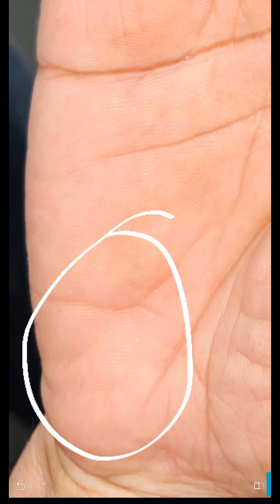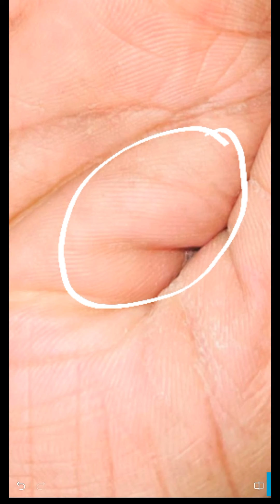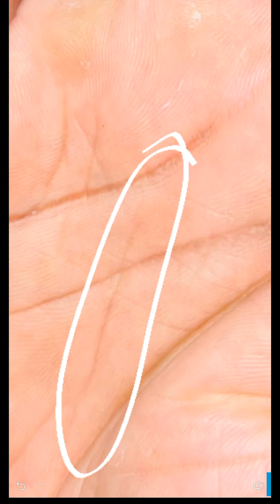क्या मेरे जीवन में अच्छी प्रॉपर्टी बनेगी?